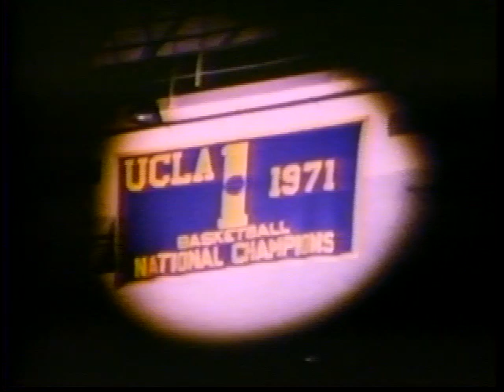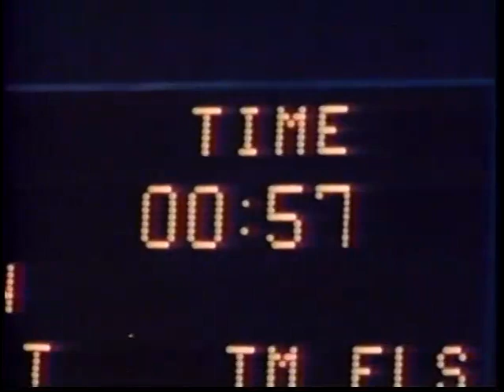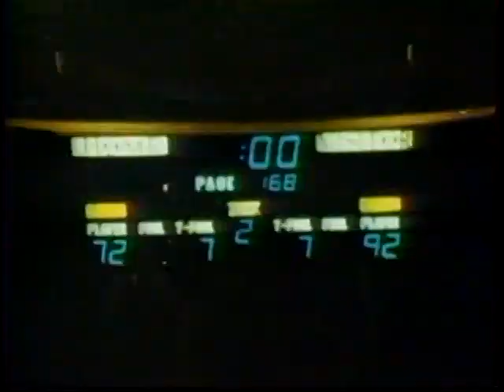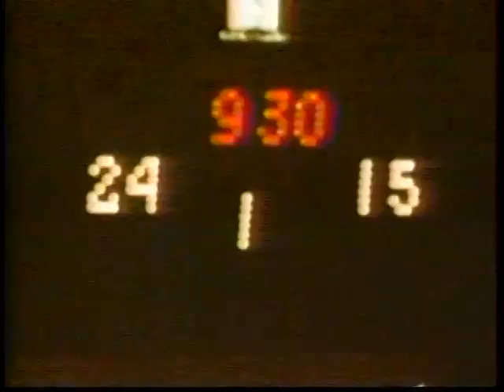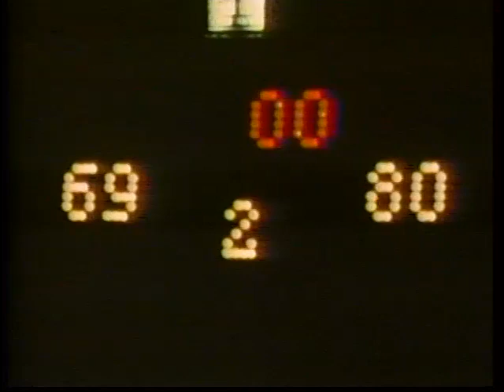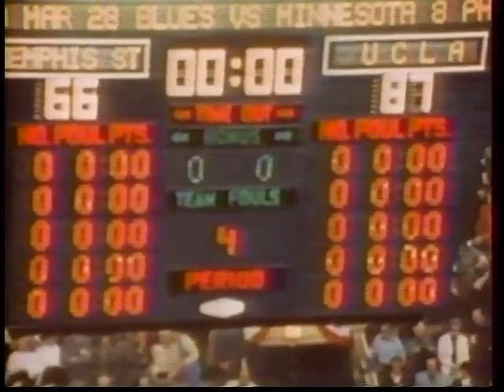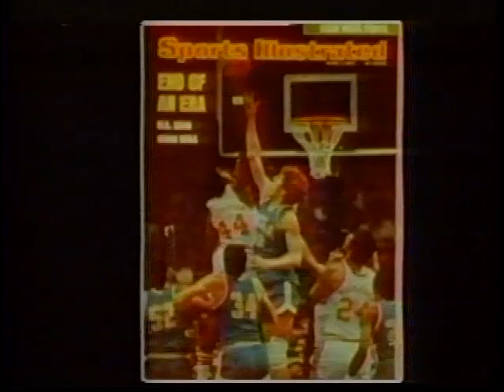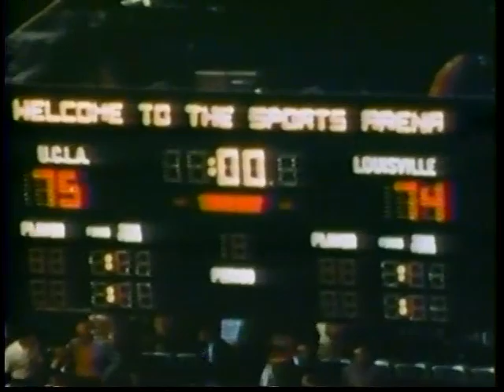College Basketball -The UCLA Bruins Dynasty Years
A look at one of the greatest dynasties in basketball history, the John Wooden led UCLA Bruins. The legendary Wizard of Westwood and many of his great players are interviewed in this vintage film. Narrated by John Facenda. A Tel Ra Production